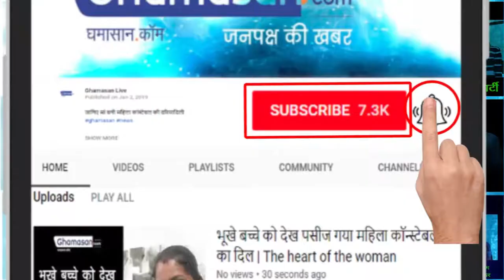New Movie:10,000 Square Feet Gym Made For Salman Khan On The set of 'BHARAT'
Latest Movie of Salman Khan - Bollywood Updates | Bharat Teaser | Salman Khan | EID 2019 | Ali Abbas Zafar